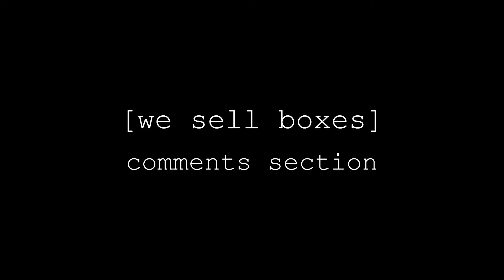[we sell boxes] - Comments Section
Kit used:  Roland TR-8, Elektron Analog Four, Ableton, NI Massive and various one shots, VST FX

Video was edited using Sony Vegas Pro